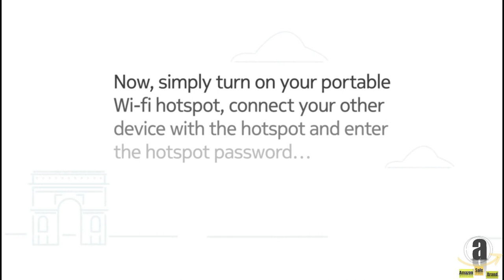Nokia 8.3 5G and Clear Case | Android 10 | Unlocked Smartphone | Dual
Android smartphone features an amazing quad camera (64MP + 8MP Ultra-Wide + 2MP Macro + 2MP Depth) with ZEISS cinematic effects​
High performance, long lasting 4500mAh battery with 8GB RAM, 128GB internal storage, and expandable memory​
The Nokia 8.3 is the only 5G smartphone supporting all 5G bands through the Snapdragon 765G modular platform ​
This Android 5G smartphone lets you choose or change carriers and data plans; compatible with T-Mobile, Cricket, Tracfone, Simple Mobile, and AT&T (AT&T 4G only, AT&T 5G not supported).